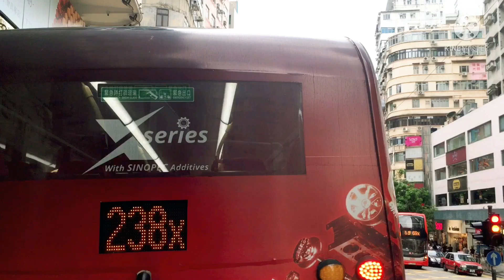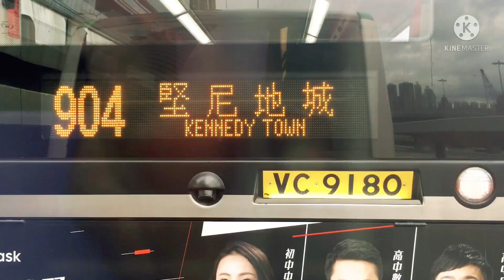LETS GO ON A ROAD TRIP || PART 1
Unplanned trips are the best!